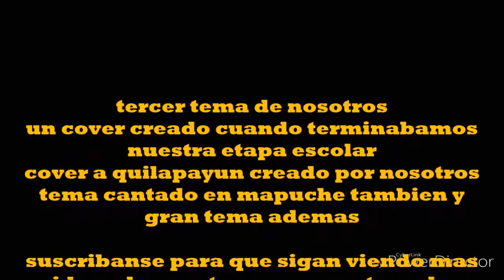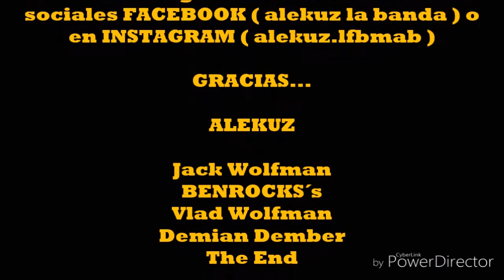A Mi Palomita (En Vivo En Barrio Plaza Lo Cruzat)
Tercer Tema De La Banda
cover creado en una etapa donde nuestro tiempo de escolar ya culminaba y este tema dio grandes frutos y gran cover ademas
tema de la banda quilapayun tema cantado en dos lenguas
Español y Mapudungun
ojala les guste este tema ademas es muy bueno

compartan y comenten el vídeo :)

saludos

ALEKUZ